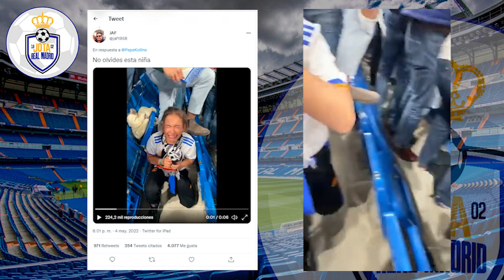¡ENCOGE EL CORAZÓN! | La NIÑA MÁS MADRIDISTA cuyo LLANTO tras la remontada SE HA HECHO VIRAL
1. ¡Obtenga 1 camiseta gratis, ordene 3 artículos!
2. ¡Obtenga 2 camisetas gratis, ordene 5 artículos!